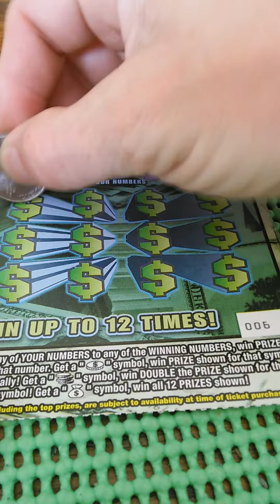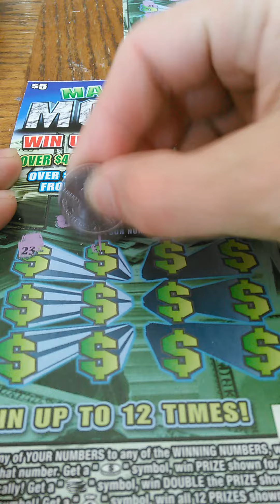Maximum money 006 008